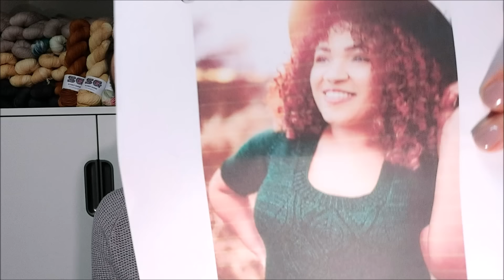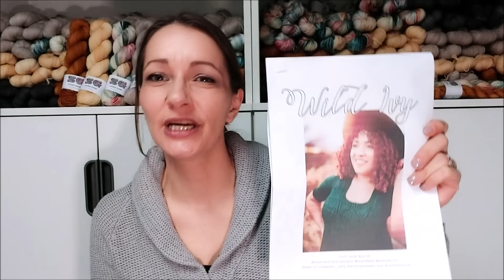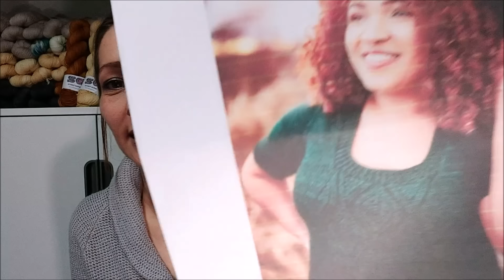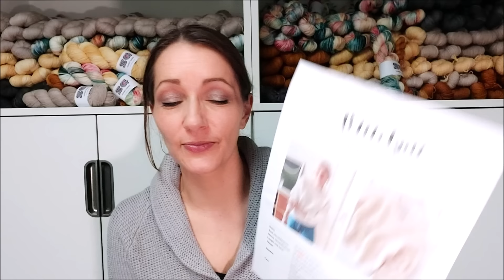So kann es nicht weitergehen! - Schibot Garne Strickpodcast: Episode 88